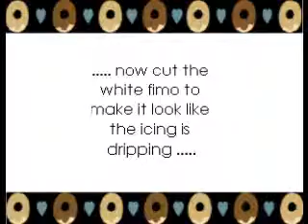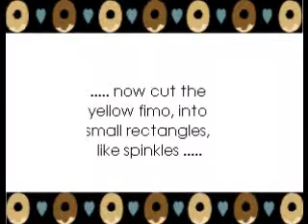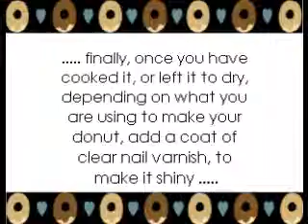♡How to Make a Donut Charm ♡